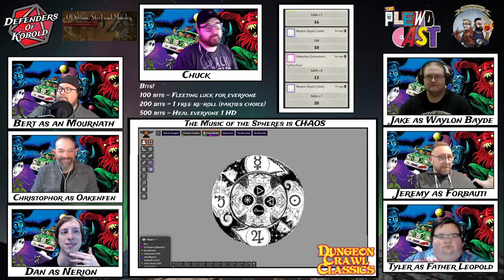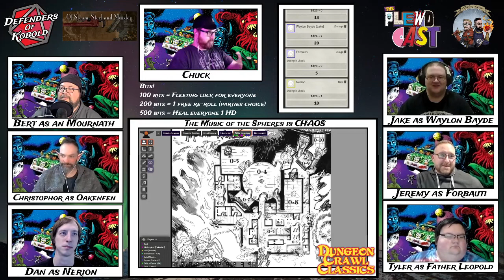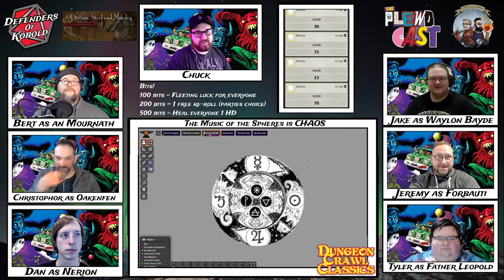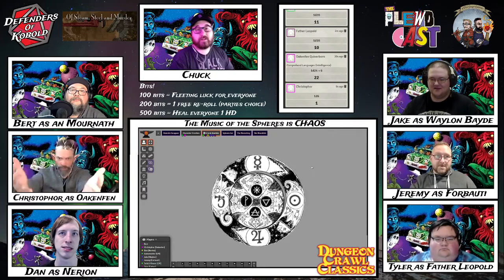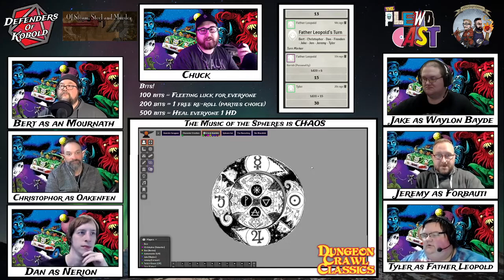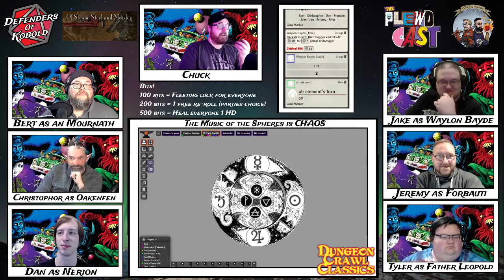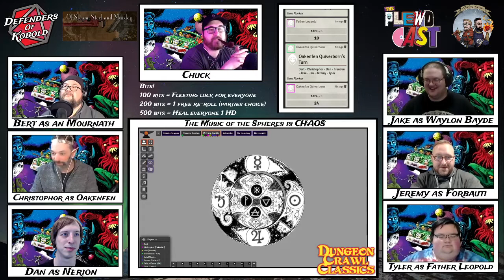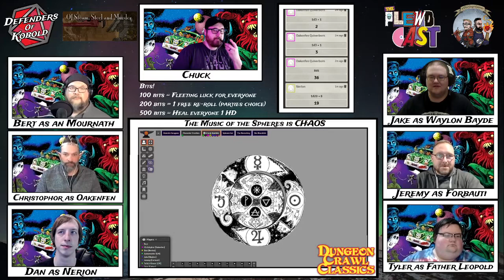Danger Strangers - The Music of The Spheres (Is Chaos) part four - January 23, 2021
This time on Danger Strangers...

The Defenders of Kobold continue to explore the yet-to-be-released adventure, DCC #100: The Music of the Spheres is Chaos.

Danger Stranger offers some DCC RPG goodness in a classic style. Here’s the plan…

A group of lovable idiots plays through all of the best adventures for Dungeon Crawl Classics and DCC-adjacent games that you’ve been thinking about buying. And you get to enjoy the ride.

Defenders of Kobold present Danger Stranger! New episodes will air on Twitch every-other Saturday.

Hop in the van, adventurer! IF YOU DARE!

Watch this episode that was recorded live on the Official Goodman Games Twitch Channel to see what it’s like. And remember, you can sign up to be a part of the game each week

Originally aired on Twitch on January 23, 2021.